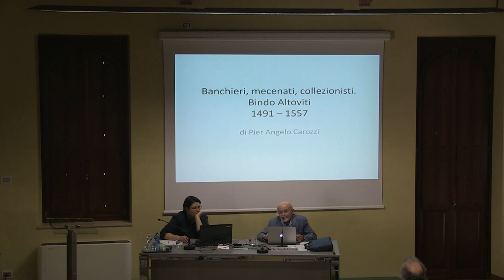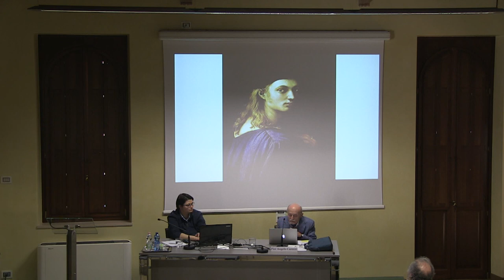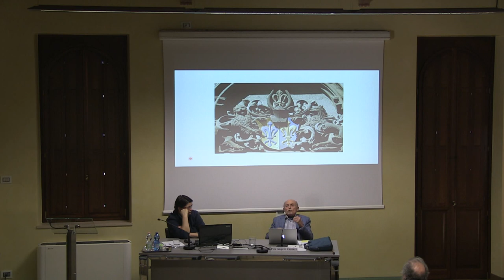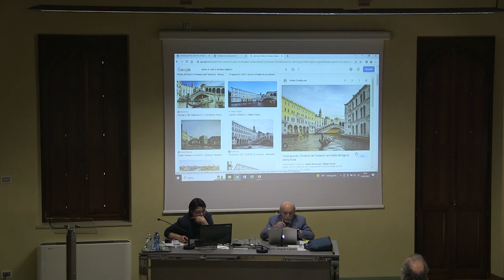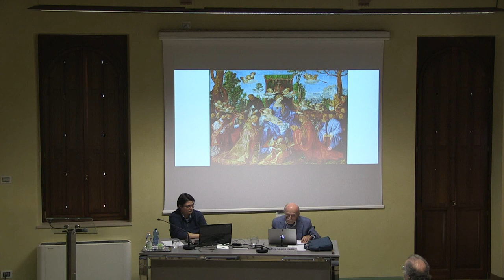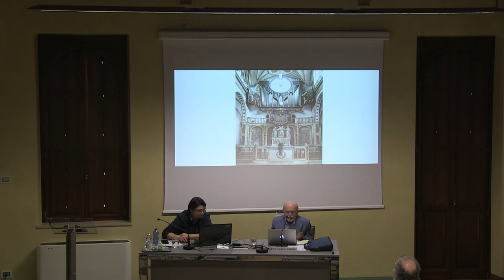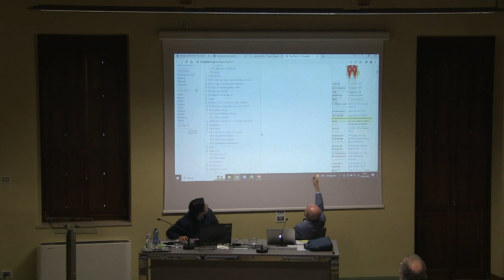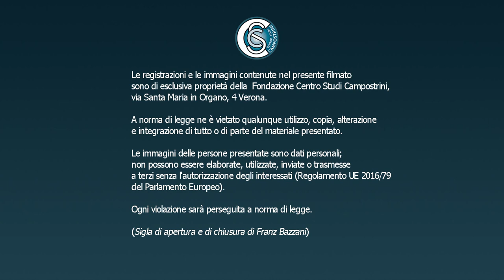Pier Angelo Carozzi, Banchieri, mecenati e collezionisti - 22 marzo 2023